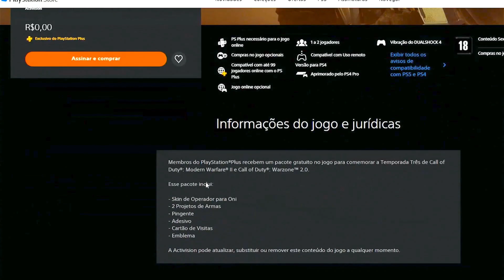CORRE PRESENTE NO PS4 E JOGO GRÁTIS PRA SEMPRE Playstation Showcase